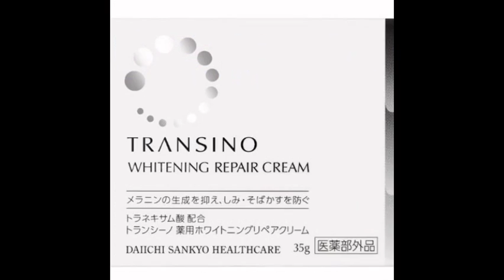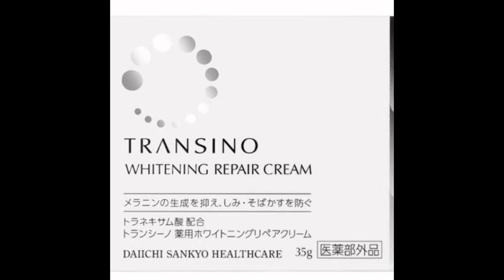Transino whitening repair cream 35g Đặc Trị Thâm Nám Hàng Nội Địa Nhật.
Kem dưỡng tái tạo da Transino Whitening Repair Cream từ Nhật Bản là sản phẩm kem dưỡng đêm cao cấp của nhà sản xuất  Daiichi Sankyo với công dụng chính: dưỡng ẩm cho da, tái tạo và khôi phục làn da, ngăn chặn sự hình thành hắc tố Melamin, nguyên nhân chính gây nám da.
Quy cách: 35g.
Vì sao nên sử dụng kem tái tạo da transino whitening repair cream
Sử dụng kem dưỡng da Transino Whitening Repair Cream vào ban đêm là việc làm cần thiết để có làn da đẹp, mịn màng bởi nó giúp loại bỏ những tác động xấu cho da trong suốt thời gian dài trong ngày.
Hơn nữa, ban đêm là quãng thời gian bạn được nghỉ ngơi, cơ thể bạn tự hồi phục khỏi những căng thẳng, stress trong lúc bạn ngủ. Kem dưỡng ban đêm Transino Whitening Repair Cream thúc đẩy quá trình tái tạo tự nhiên ấy cho da. Bởi da không phải tiếp xúc với những không khi ô nhiễm và ánh sáng mặt trời nên những chất dinh dưỡng trong kem dưỡng sẽ được hấp thụ tốt hơn trong đêm.
Kem dưỡng đêm tái tạo da  Transino Whitening Repair Cream chú trọng làm sáng da, mờ các vết thâm, nám trên da. Kem cung cấp các dưỡng chất cần thiết để tái tạo, tăng cường nuôi dưỡng và bảo vệ các tế bào bị lão hóa, tích cực làm gia tăng sự đàn hồi làm da săn chắc, căng mịn giúp bạn luôn xinh tươi và tràn đầy sức sống.
Hướng dẫn sử dụng transino whitening repair cream với bộ mỹ phẩm transino cho cả ngày và đêm
4 Bước chăm sóc da vào buổi sáng
1. Nước hoa hồng trắng da Transino Whitening Clear Lotion
2. Kem đặc trị nám, làm trắng da Transino Whitening Esence
3. Kem dưỡng trắng da – chống nắng Transino Whitening Day Protector
4. Trang điểm

3 Bước chăm sóc da vào buổi tối trước khi đi ngủ
1. Nước hoa hồng trắng da Transino Whitening Clear Lotion
2. Kem đặc trị nám, tàn nhang làm trắng da Transino Whitening Esence
3. Kem dưỡng trắng và tái tạo da Transino Whitening Repair Cream